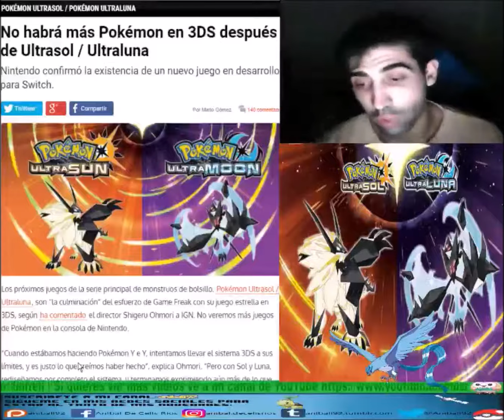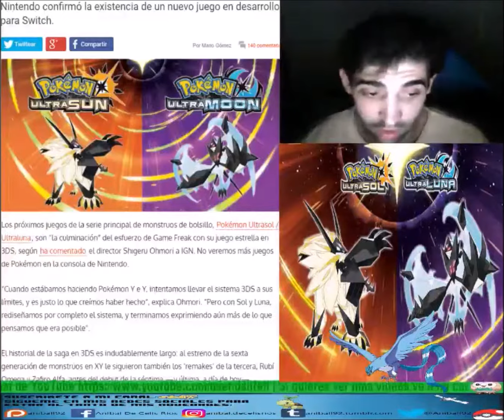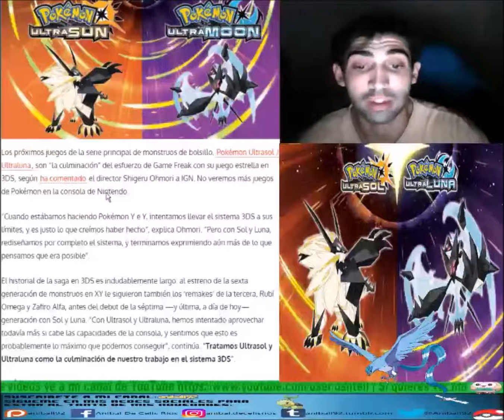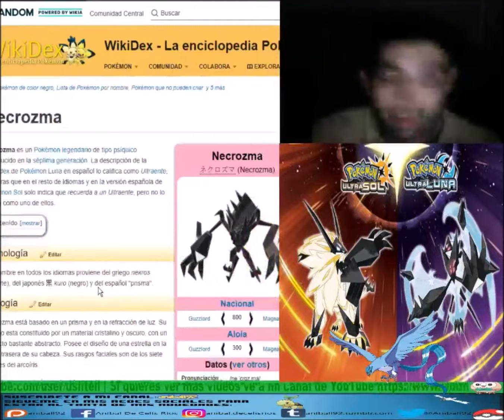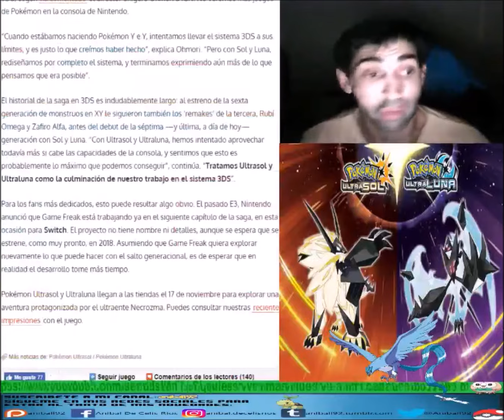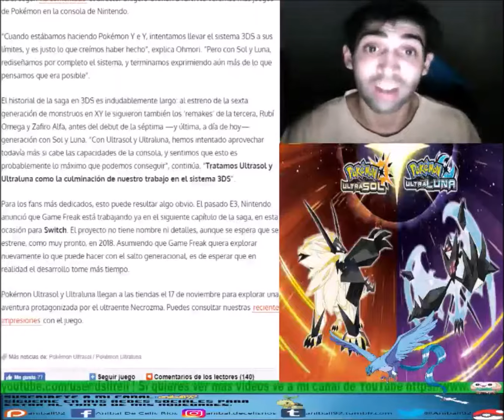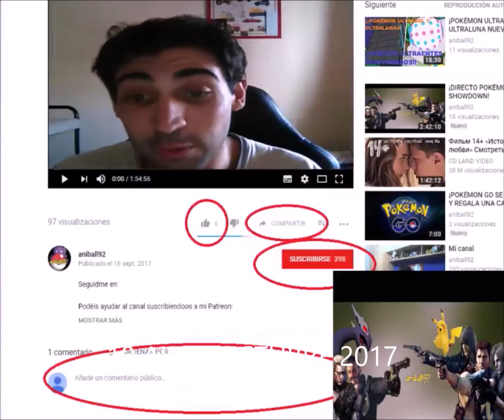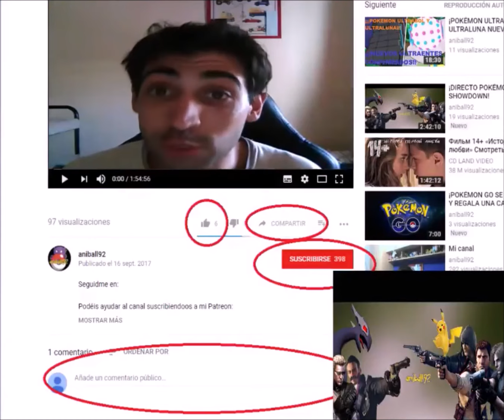¡NO HABRÁ MÁS POKÉMON EN 3DS DESPUÉS DE ULTRASOL Y ULTRALUNA!